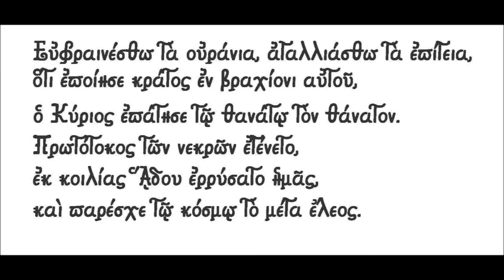ΕΥΦΡΑΙΝΕΣΘΩ ΤΑ ΟΥΡΑΝΙΑ - ΣΙΑΠΕΡΟΠΟΥΛΟΣ ΓΕΩΡΓΙΟΣ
ΙΕΡΟΣ ΝΑΟΣ ΑΓΙΟΥ ΝΙΚΟΛΑΟΥ ΘΕΡΜΗΣ ΘΕΣΣΑΛΟΝΙΚΗΣ